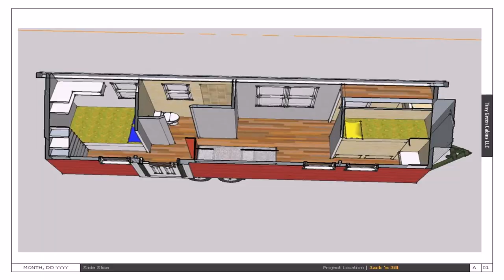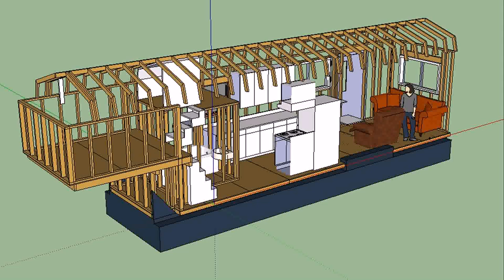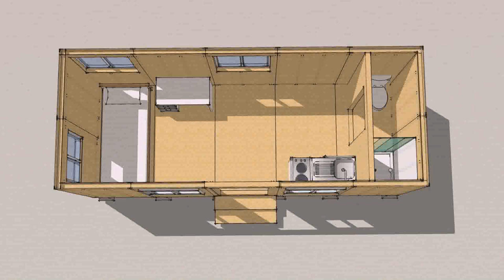Tiny House Plans Nashville